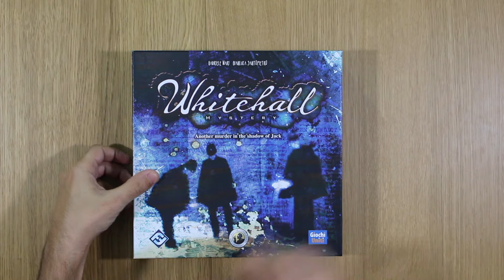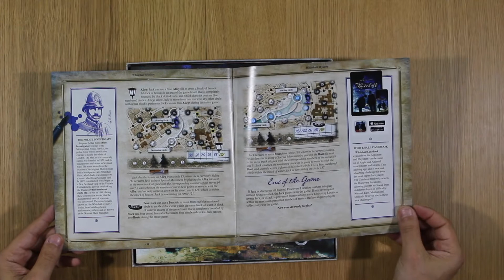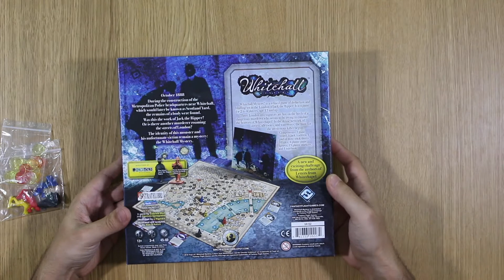Whitehall Mystery (FFG) Abriendo La Caja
Vemos el contenido de Whitehall Mystery, un juego de gato y ratón publicado por FFG  Gabriele Mari, Gianluca Santopietro.